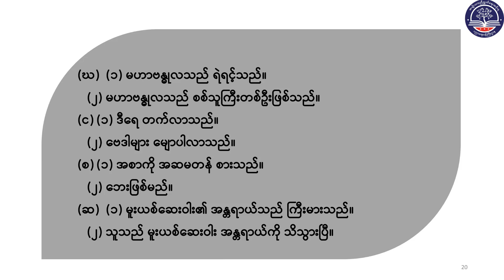"Grade 9 မြန်မာစာ (သဒ္ဒါ)၊ ဝါကျရိုးနှင့်ဝါကျရော ၊ စာမျက်နှာ (၅၂)(G9MY-Episode 43)"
"Grade 9 မြန်မာစာ (သဒ္ဒါ)၊ ဝါကျရိုးနှင့်ဝါကျရော ၊ စာမျက်နှာ (၅၂)
(G9MY-Episode 43)"